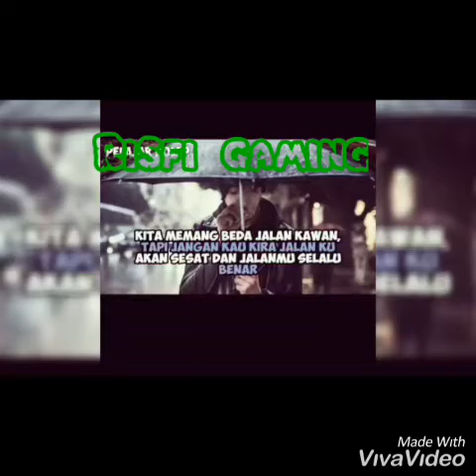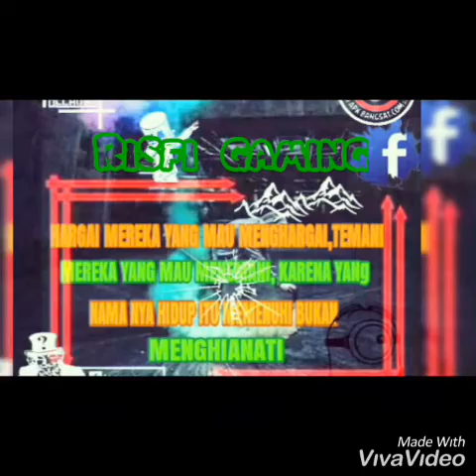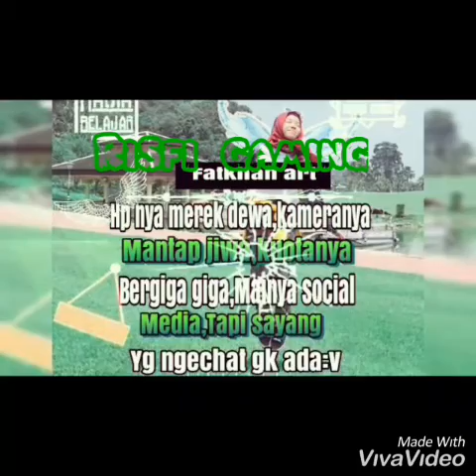✏Stori wa keren📱